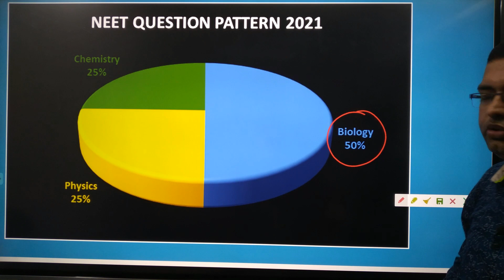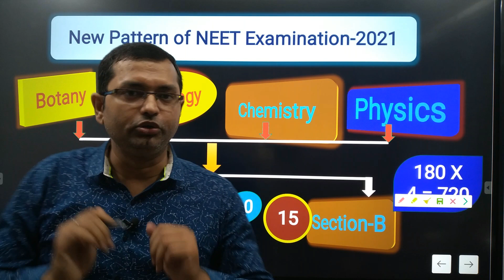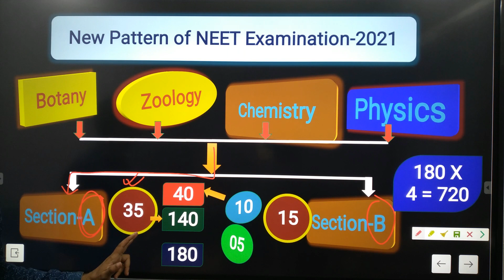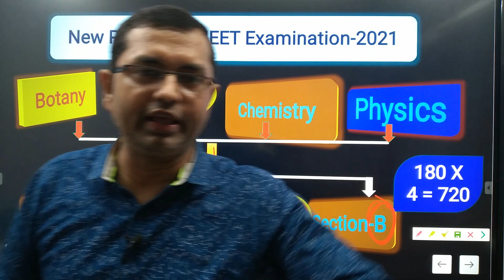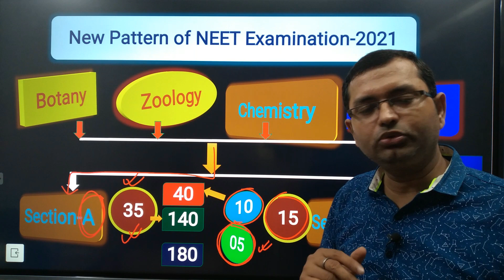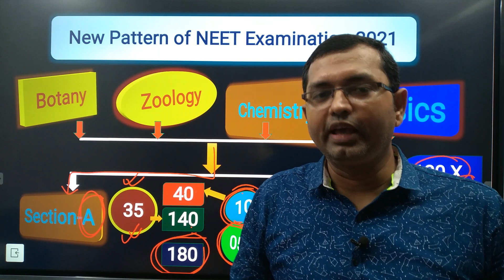New pattern of question in NEET 2021. नीट 2021 में प्रश्न का नया पैटर्न।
NEET Pattern is now changed. It is essential to watch before examination.